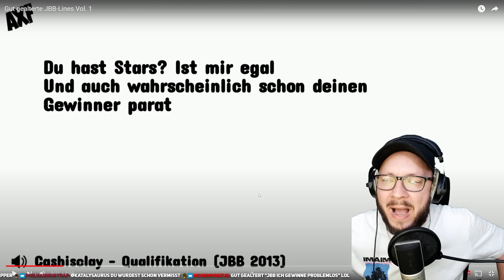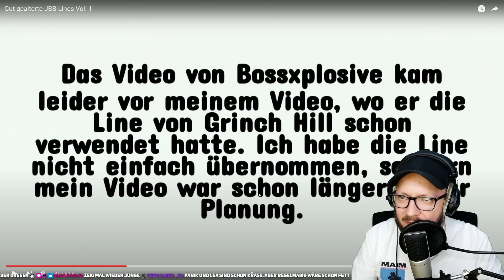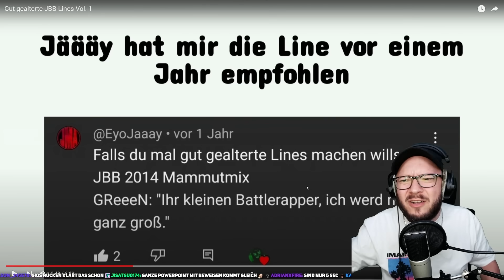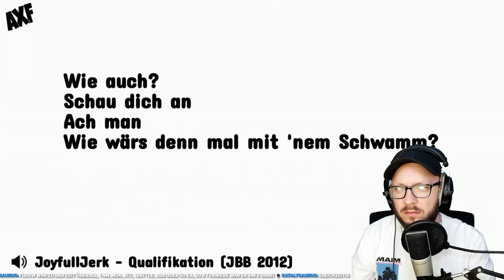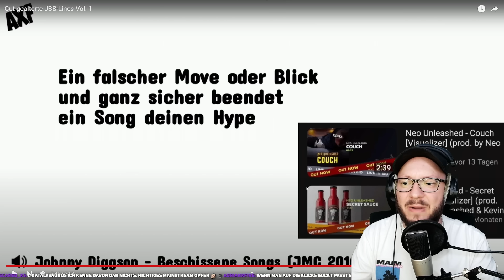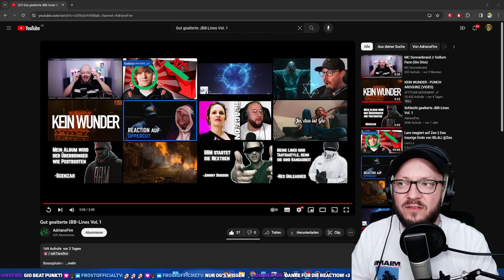Gut gealterte JBB Lines VOL 1 - Reaction